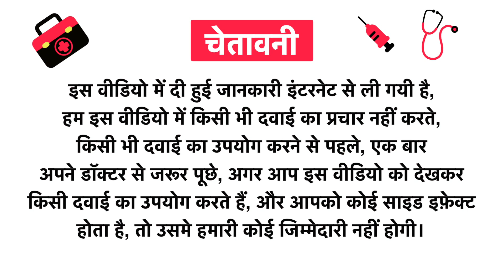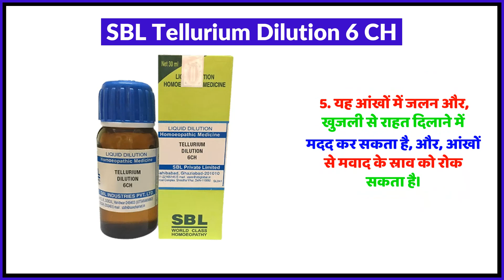SBL Tellurium Dilution 6 CH Uses in Hindi | Side Effects | Review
SBL Tellurium Dilution 6 CH Uses in Hindi | Benefits | Side Effects | Dose